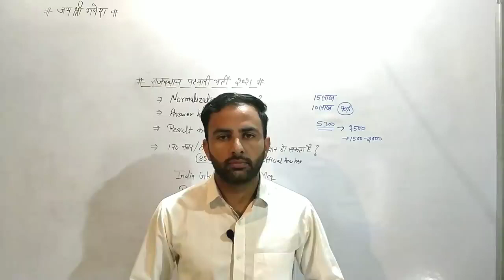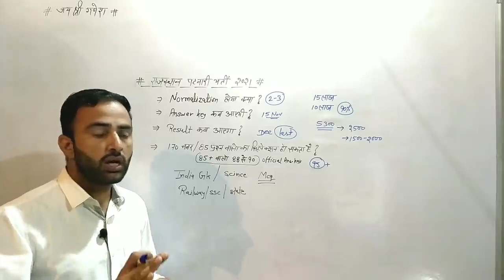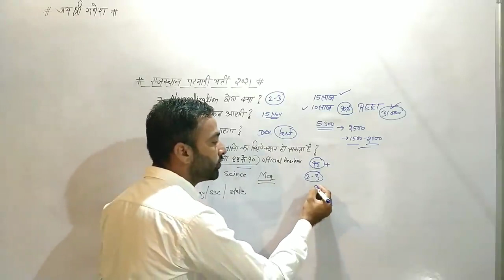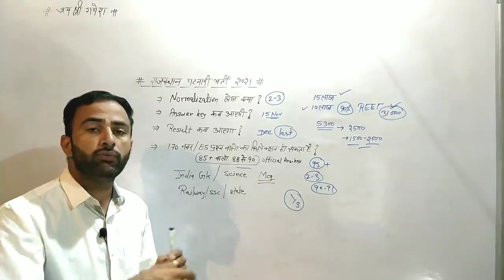पटवारी Result जल्द होगा जारी / Rajasthan Patwari cut off 2021 / Patwari cut off 2021 / chahar sir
कितने नंबर वाले safe है ? / Rajasthan Patwari cut off 2021 / Patwari cut off 2021 / chahar sir

राजस्थान पटवारी में नॉर्मलाइजेशन कैसे होगा, राजस्थान पटवारी मेरिट क्या रहेगी
reet_news_today rajasthan patwari previous year cut off
राजस्थान पटवारी मॉडल पेपर Question // PRAHLAD SARAN
राजस्थान पटवारी सुपरफास्ट 10
 में 60 प्रश्न उत्तर,
राजस्थान पटवारी परीक्षा तिथि,
Rajasthan patwari model paper,

rajasthan gk,
rajasthan gk question,
rajasthan history,

rsmssb patwari cut off 2021
rajasthan patwari expected cut off 2021
rajasthan patwari cut off previous year
rajasthan patwari cut off last year
rajasthan patwari cut off marks
rajasthan patwari previous year cut off
rajasthan patwari safe score
rajasthan patwari preparation